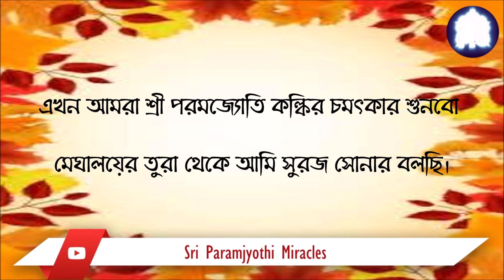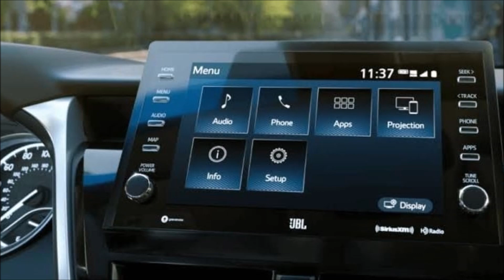MIRACLE OF PARAMKARUNA PARAMJYOTHI